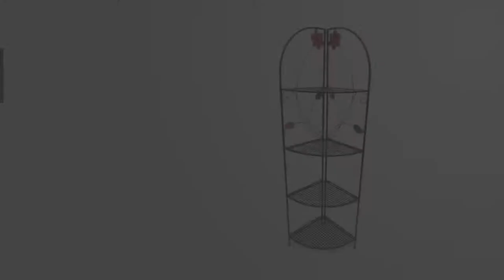Four Shelf Metal Foldable Corner Rack with Flower Accents By Benzara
Description:

This artistically designed corner rack is the ideal furniture piece to elegantly accomplish the vacant corners of your indoor or outdoor space. Durable metal construction with antique black finish provides protection against corrosion and also offers sturdiness and stability to the complete structure. With four-tiered structure design, this corner rack features mesh design shelves that provide convenient storage and display for figurines, small plants, vases or other decorative items while the foldable function makes it compact and offers easy transportation. The pink flower and green leaf motifs on the top make it an attractive piece of furniture.

Features:

- One foldable corner rack with convenient storage.
- Weather resistant metal construction makes it an appropriate piece for outdoor spaces.
- With a space-saving design, it features four mesh design shelves with flower and leaf motifs.
- Perfect fit to your indoor and outdoor spaces for storing plates, decorative items and garden supplies.

Benzara offers Online Home accents, Home decor accessories, modern furniture, and wall decor to increase the beauty of the home in a modern way.